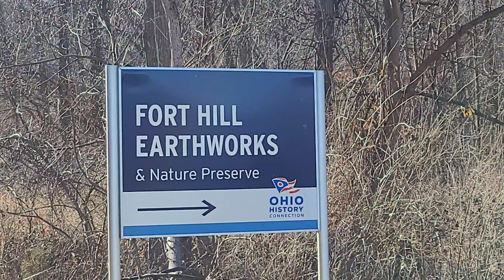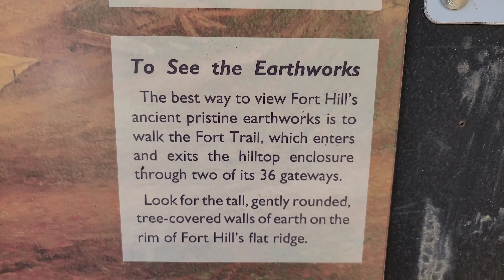Fort Hill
Today we visit the mountain top native american fortress known as fort hill.